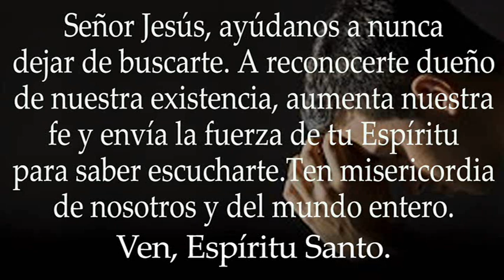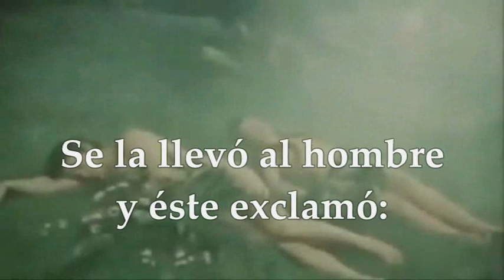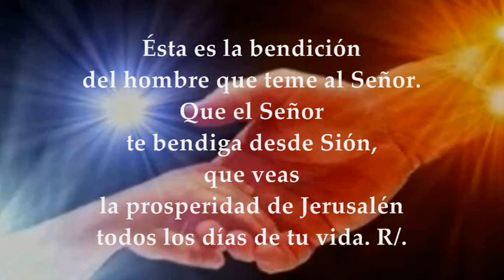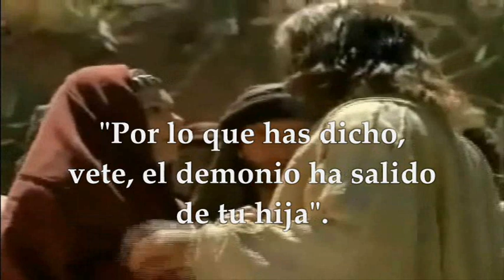LECTURAS Y EVANGELIO DEL JUEVES 9 DE FEBRERO DE 2023 | MARCOS 7, 24-30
EVANGELIO Y LECTURAS EUCARISTÍA JUEVES 9 DE FEBRERO DE 2023 JUEVES QUINTA SEMANA DEL TIEMPO ORDINARIO CICLO A Primera Lectura: Del libro del Génesis 2,18-25 Salmo 127,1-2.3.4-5 R/. Dichosos los que temen al Señor Evangelio según San Marcos 7,24-30